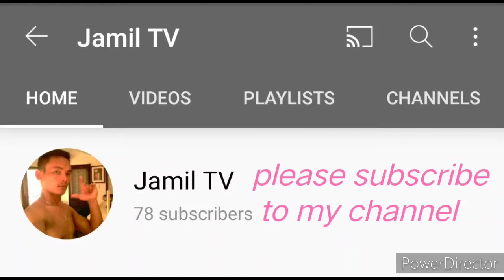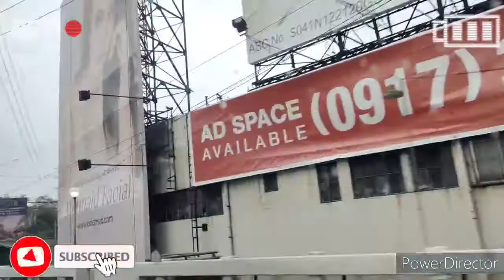My Lechon Pato / Visiting my Sister in Mandaluyong